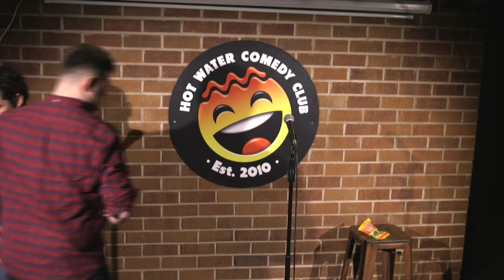Sam Lonford LIVE at Hot Water Comedy Club